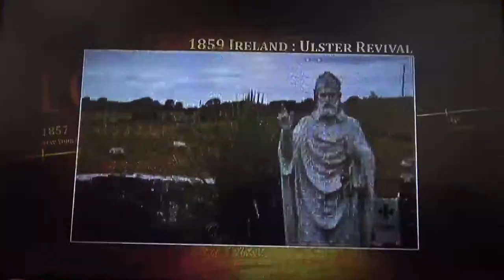The Real St Patrick - Who was Saint Patrick - A Man of Miracles and Faith - St Patrick's Day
St Patrick was a man of faith and courage. He put his faith in Jesus and became a missionary.

Celtic Christianity is as exciting as it is intriguing, from the first native Christians in the British Isles, through to the great saints such as Patrick and Columba; coupled with the trials and triumphs of the historic Anglo-Saxon kings.

For centuries, this unique and isolated expression of Christianity thrived in Britain and Ireland. Together Celtic Christians ignited a Celtic Golden Age of faith and light which spread into Europe. Discover this striking history, how a nation dedicated to God was born and what we can learn from the heroes of Celtic Christianity.